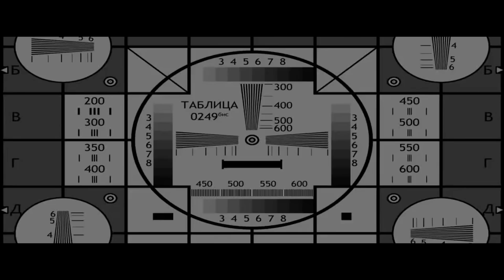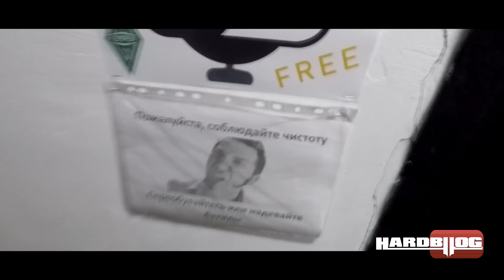HARDBLOG репетиция в Москве.